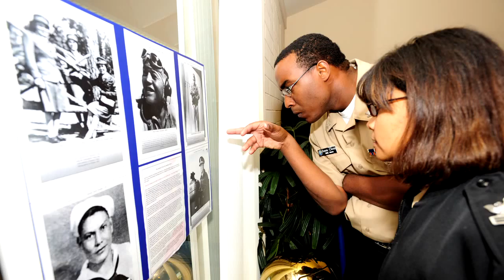DoD Representative Discusses National Native Americans' Military Service